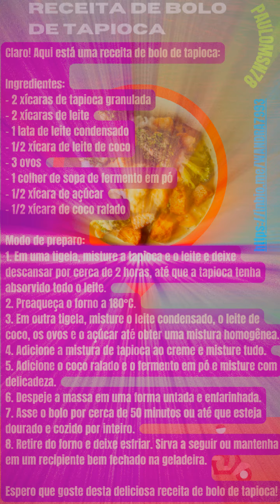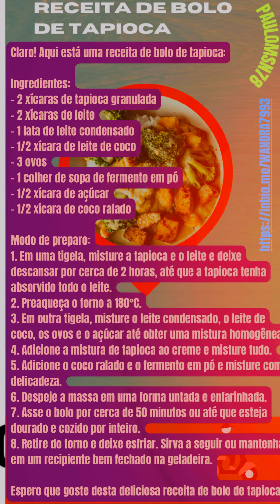BOLO 🎂RECEITA👌😍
Clear! Here is a tapioca cake recipe:

Ingredients:
- 2 cups granulated tapioca
- 2 cups of milk
- 1 can of condensed milk
- 1/2 cup coconut milk
- 3 eggs
- 1 tablespoon baking powder
- 1/2 cup sugar
- 1/2 cup grated coconut

Method of preparation:
1. In a bowl, mix the tapioca and milk and let it rest for about 2 hours, until the tapioca has absorbed all the milk.
2. Preheat the oven to 180°C.
3. In another bowl, mix the condensed milk, coconut milk, eggs and sugar until you get a homogeneous mixture.
4. Add the tapioca mixture to the cream and mix everything.
5. Add the grated coconut and baking powder and mix gently.
6. Pour the dough into a greased and floured form.
7. Bake the cake for about 50 minutes or until golden brown and cooked through.
8. Remove from oven and let cool. Serve immediately or keep in a tightly closed container in the refrigerator.

Claro! Aqui está uma receita de bolo de tapioca:

Ingredientes:
- 2 xícaras de tapioca granulada
- 2 xícaras de leite
- 1 lata de leite condensado
- 1/2 xícara de leite de coco
- 3 ovos
- 1 colher de sopa de fermento em pó
- 1/2 xícara de açúcar
- 1/2 xícara de coco ralado

Modo de preparo:
1. Em uma tigela, misture a tapioca e o leite e deixe descansar por cerca de 2 horas, até que a tapioca tenha absorvido todo o leite.
2. Preaqueça o forno a 180°C.
3. Em outra tigela, misture o leite condensado, o leite de coco, os ovos e o açúcar até obter uma mistura homogênea.
4. Adicione a mistura de tapioca ao creme e misture tudo.
5. Adicione o coco ralado e o fermento em pó e misture com delicadeza.
6. Despeje a massa em uma forma untada e enfarinhada.
7. Asse o bolo por cerca de 50 minutos ou até que esteja dourado e cozido por inteiro.
8. Retire do forno e deixe esfriar. Sirva a seguir ou mantenha em um recipiente bem fechado na geladeira.

Espero que goste desta deliciosa receita de bolo de tapioca!

I hope you enjoy this delicious tapioca cake recipe!

CUPCUT EDITOR DE VÍDEOS